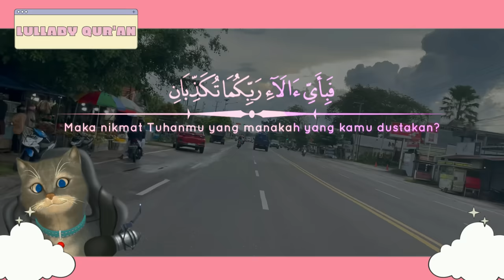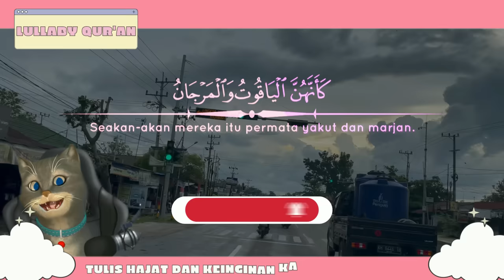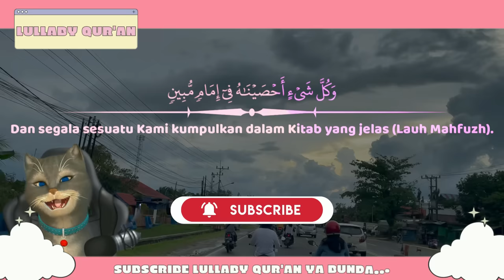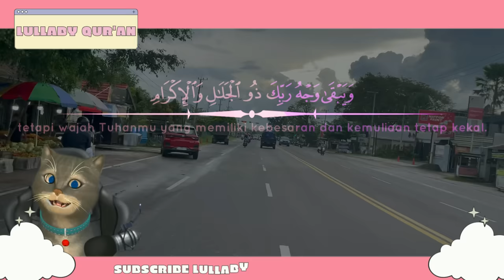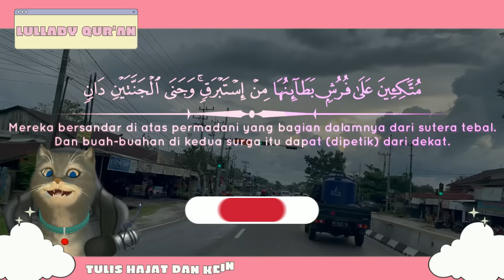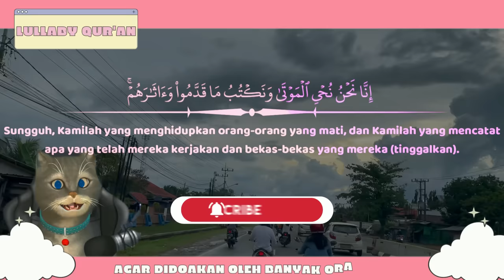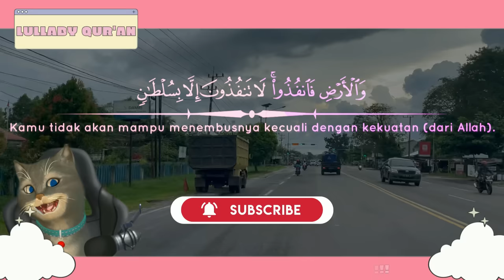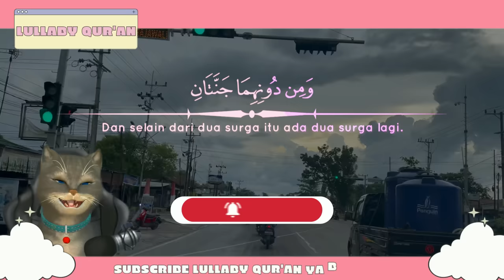BACAAN ALQURAN PENGANTAR TIDUR BAYI REWEL YANG SUSAH TIDUR, RUQYAH MUROTTAL PENGANTAR TIDUR BAYI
Sebelum tidur perdengarkan murottal pengantar tidur. Murottal ini berisi ayat suci AlQuran Pengantar tidur. Dapat menenangkan hati saat malam sebelum tidur, mendapatkan penjagaan malaikat, dijauhkan dari gangguan jin dan syaitan dan saat bangun menjadi ceria kembali.